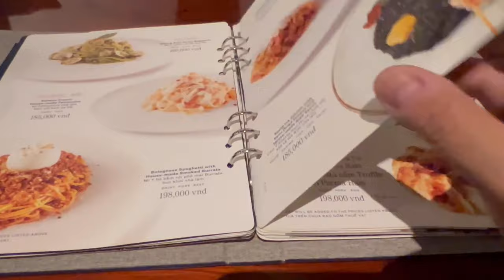Dinner at Pizza 4Ps Lê Thánh Tôn, Ho Chi Minh City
Have a dinner date with wifey, we usually visit Pizza 4Ps once a month because we simply love their pizza. Pizza 4Ps is well known in HCMC, they have a few branches at D1, D2, D7 and D11. They produces their own dairies, different kind of cheeses.

My equipments:
DJI Pocket 2 with neck mount
Sony ZV-1
Sony A6400